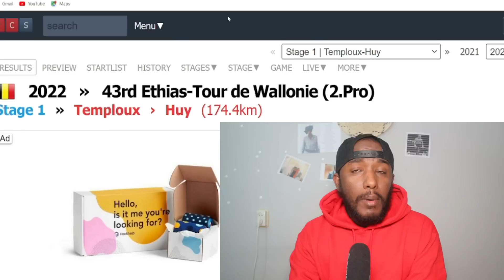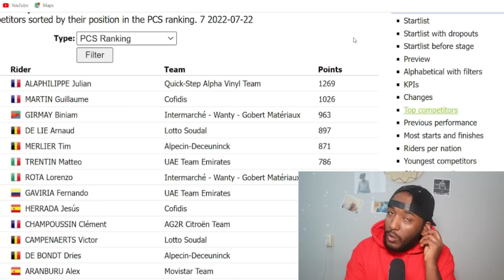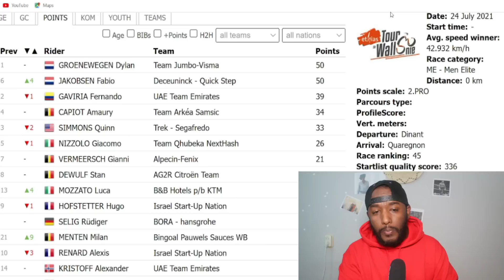Biniam Girmay ጽባሕ ኣብ Ethias-Tour de Wallonie ክሳተፍ 'ዩ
Biniam Girmay